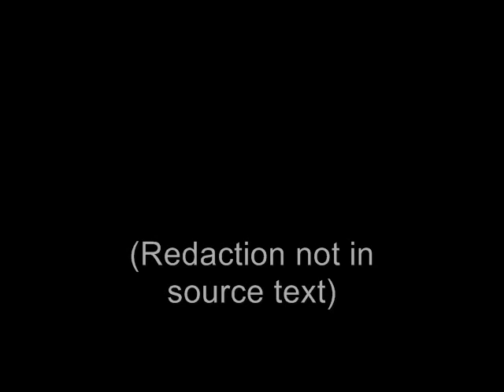A Comprehensive Analysis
Dramatic reading of a reader-submitted article on media criticism site PopCitizen.com
Article submitted by "PLL21girls".
Published draft edited by Jeremy Hellwig of PopCitizen.
Dramatic reading by Joey Puricelli of Grand High Productions.

"To be, what?" ~Larry Iles